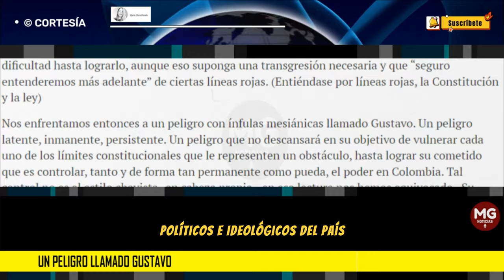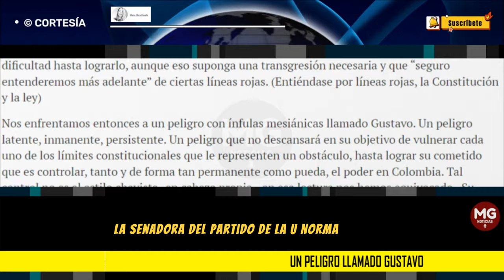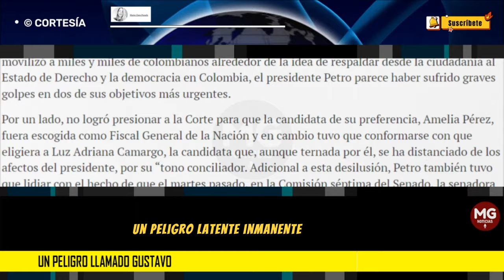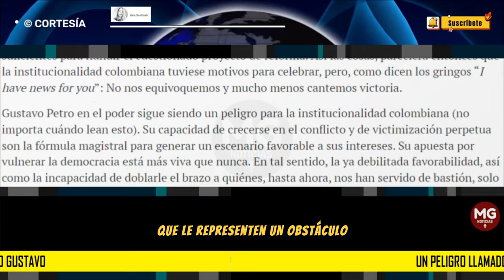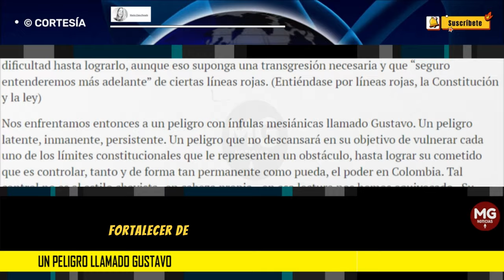UN PELIGRO LLAMADO GUSTAVO ⚠️ Columna María Clara Posada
La apuesta por proteger las instituciones liderada por distintos sectores políticos e ideológicos del país frente a las amenazas generadas por un peligro llamado Gustavo, parece, hasta ahora, haber servido para algo. En los últimos días, y tras la marcha multitudinaria del 6 de marzo, que movilizó a miles y miles de colombianos alrededor de la idea de respaldar desde la ciudadanía al Estado de Derecho y la democracia en Colombia, el presidente Petro parece haber sufrido graves golpes en dos de sus objetivos más urgentes.